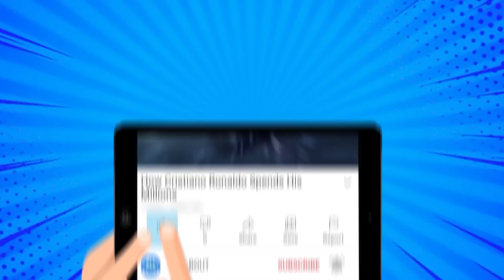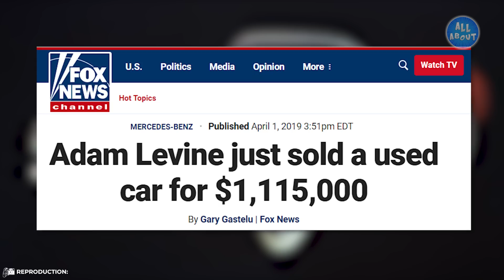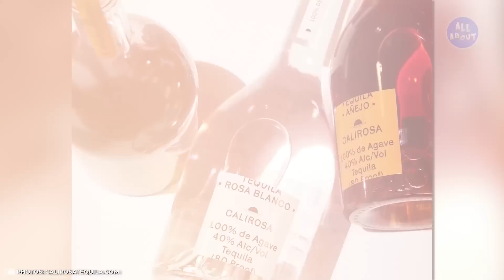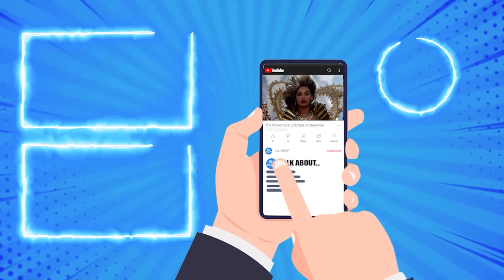Adam Levine's Lifestyle 2022 | Net Worth, Fortune, Car Collection, Mansion...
Besides being a singer who has been making international success for years, Adam Levine is a very wealthy man who knows very well how to multiply his net worth! But have you ever stopped to wonder about just how this star lives? In this video you will find out all about the luxurious life of Adam Levine!